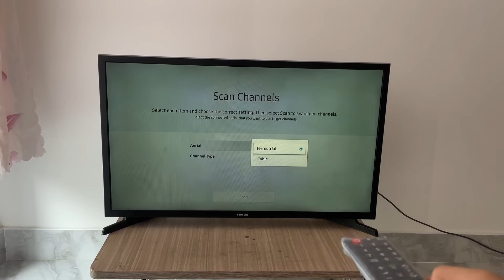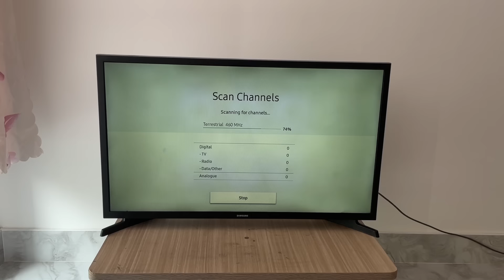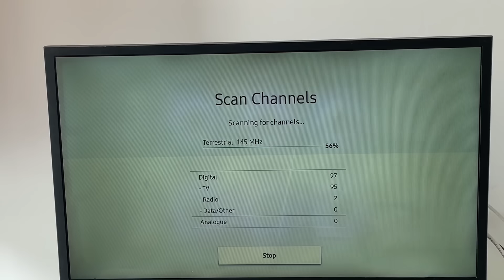Just insert the CHARGER into your TV and all the channels in the world will be unlocked FullHD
You are watching " Just insert the CHARGER into your TV and all the channels in the world will be unlocked FullHD "
This man is a Genius! Just insert the CHARGER into your TV and all the channels in the world will be unlocked FullHD !
In this video you will learn how to recycle phone sim cards into antennas and watch all TV channels in the world in HD quality.
DIY TV antenna
TV antenna DIY
How to build a TV antenna
Homemade TV antenna
DIY digital TV antenna
Best DIY TV antenna
Simple DIY TV antenna
Insert an Electrical Plug on the TV
The world's most powerful antenna
antenna invention
Antenna creation
Homemade antenna
antenna recycling
Unique antenna idea
Invented home antennas
phone charger
Recycle phone chargers
Phone charging idea
Invented from phone charging